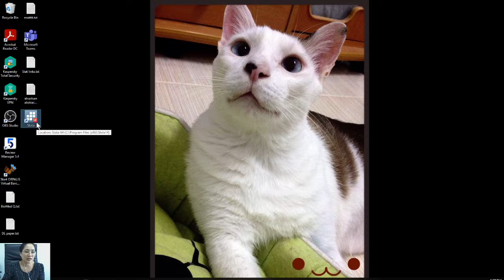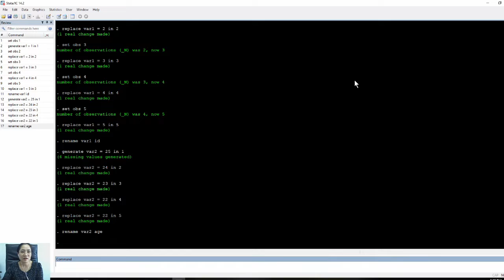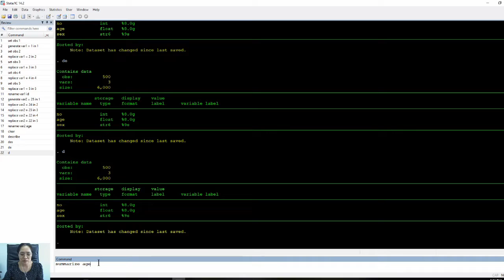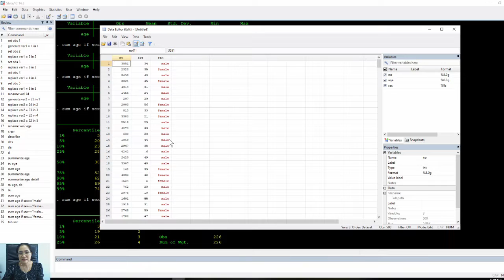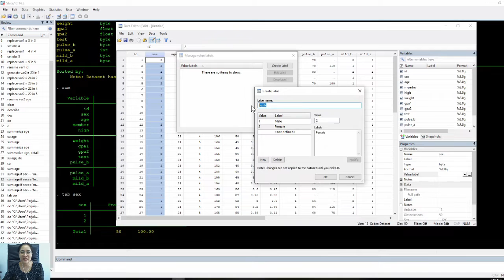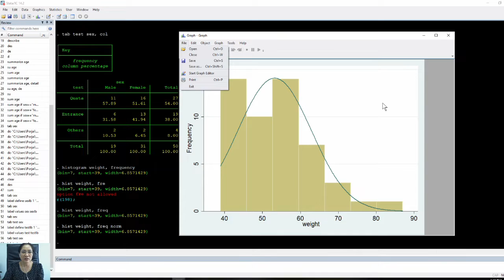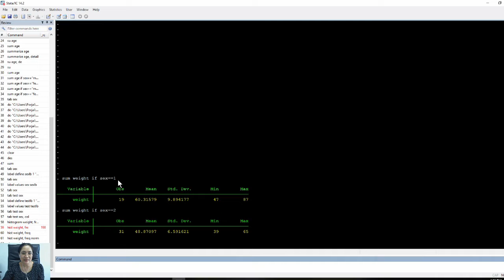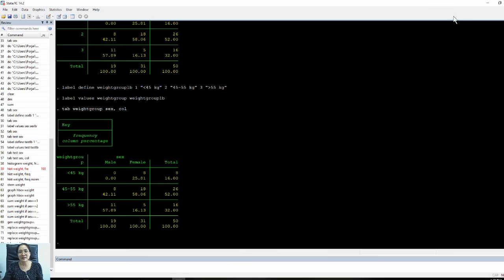Introduction to STATA (การใช้โปรแกรม STATA เบื้องต้น)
การบรรยายครอบคลุมหัวข้อต่อไปนี้
- แนะนำโปรแกรม STATA
- การป้อนข้อมูลโดยตรงใน STATA
- การนำเข้าข้อมูลจาก Ms. Excel (สำหรับข้อมูลขนาดเล็ก)
- การหาค่าสถิติพรรณนาเบื้องต้น ตัวแปรต่อเนื่อง และตัวแปรกลุ่ม
- การใส่ป้ายให้กับตัวแปรกลุ่ม
- การจัดกลุ่มตัวแปรต่อเนื่อง
- การจัดเก็บชุดคำสั่ง (do file)

โดย รองศาสตราจารย์ ดร.พอใจ พัทธนิตย์ธรรม
สาขาวิชาวิทยาการระบาดและชีวสถิติ คณะสาธารณสุขศาสตร์ มหาวิทยาลัยขอนแก่น

Assoc. Prof. Porjai Pattanittum (Ph.D.)
Epidemiology and Biostatistics Dept., Public Heath Fac., Khon Kaen University